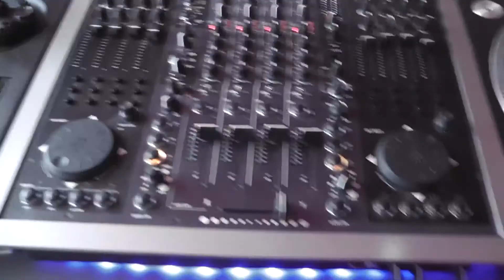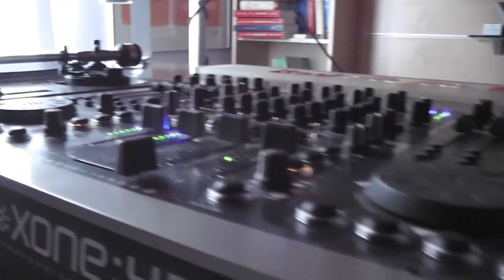Engine start button as on/off switch for my custom dj table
my custom dj table